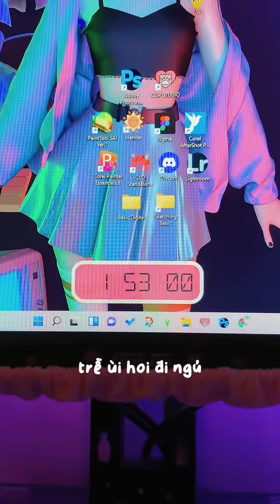Nay mình chơi game giải trí